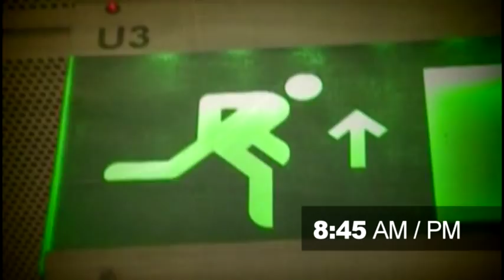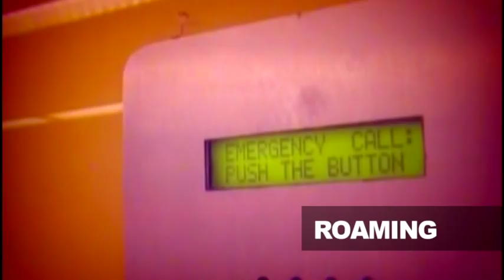Fekete-Kovács Quintet & Pannon Philharmonic Orchestra: INTEGRO / GRANDEUR CD review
Fekete-Kovács Quintet:

Kornel Fekete-Kovacs - trumpet, flugelhorn
Gabor Bolla - saxophones
Robert Szakcsi Lakatos - piano
Marton Soos - bass
Andras Mohay - drums

Pannon Philharmonic Orchestra

Conducted by László Kovács

violin solos by: Balazs Bujtor